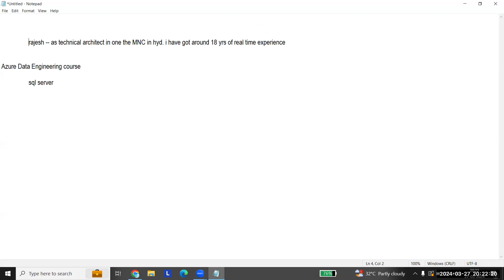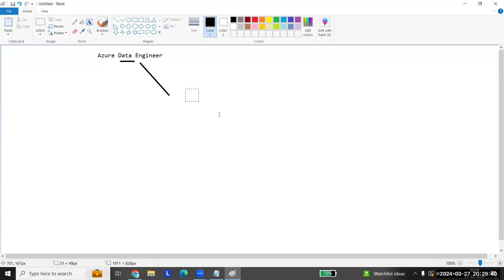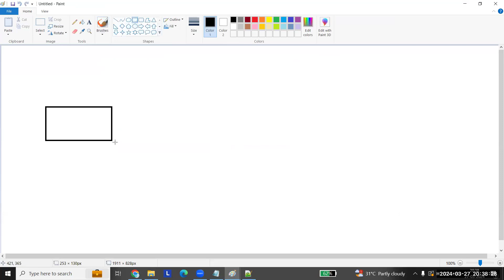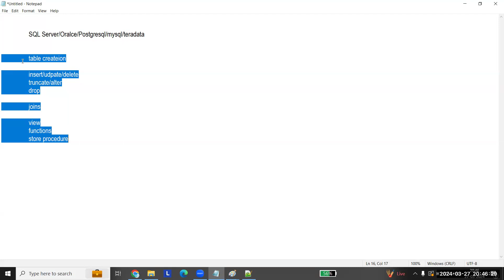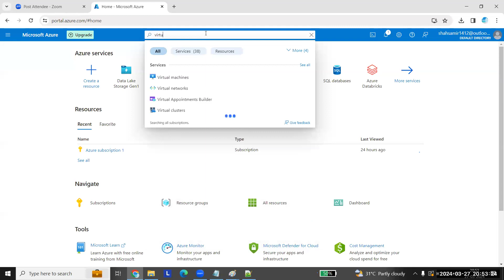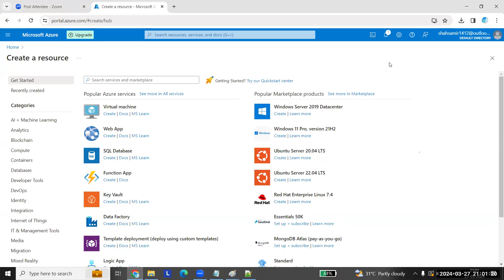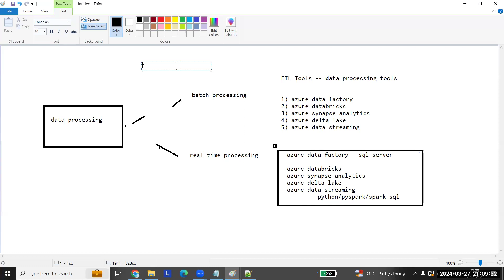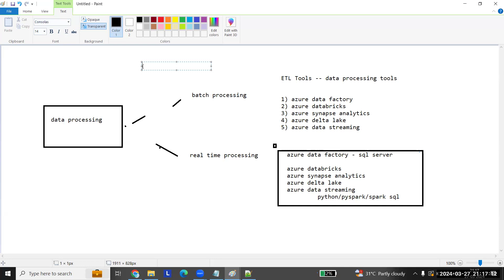Azure Data Engineer DEMO in Telugu on 27th Mar2024 @ 815 PM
👉 *Please Join Azure Data Eng WhatsApp community for Updates*

An Azure Data Engineer is a professional responsible for designing, implementing, and managing data processing systems on Microsoft Azure cloud platform. Their primary focus is on building and maintaining the infrastructure and tools necessary to ingest, process, store, and analyze large volumes of data.

Key responsibilities of an Azure Data Engineer may include:

Designing and implementing data storage solutions using Azure services such as Azure SQL Database, Azure Cosmos DB, Azure Data Lake Storage, Azure Blob Storage, etc.
Developing and deploying data pipelines for data ingestion, transformation, and loading using Azure Data Factory, Azure Databricks, Azure Synapse Analytics (formerly SQL Data Warehouse), etc.
Integrating data from various sources such as databases, files, streaming data, IoT devices, etc., into Azure data platforms.
Optimizing data storage and processing solutions for performance, scalability, and cost-effectiveness.
Ensuring data security, compliance, and governance in Azure data solutions.
Collaborating with data scientists, analysts, and other stakeholders to understand data requirements and deliver solutions that meet business needs.
Monitoring, troubleshooting, and optimizing Azure data solutions to ensure reliability and efficiency.
Keeping up-to-date with new Azure data services and technologies, and continuously improving skills and knowledge in data engineering practices.
Overall, Azure Data Engineers play a crucial role in helping organizations leverage the power of cloud computing for their data processing and analytics needs. They bridge the gap between data sources and data consumers by building robust and scalable data platforms on the Azure cloud.

Our Courses
👉PowerBI 👉QlikSense